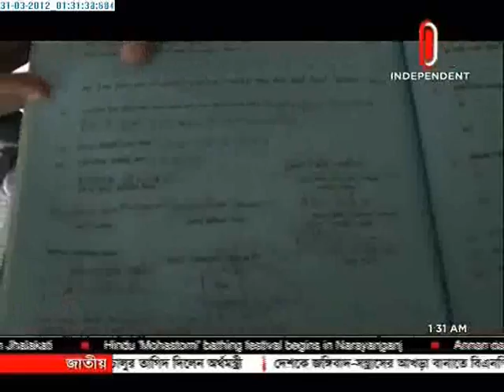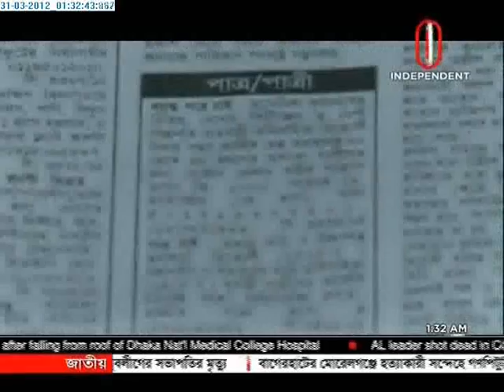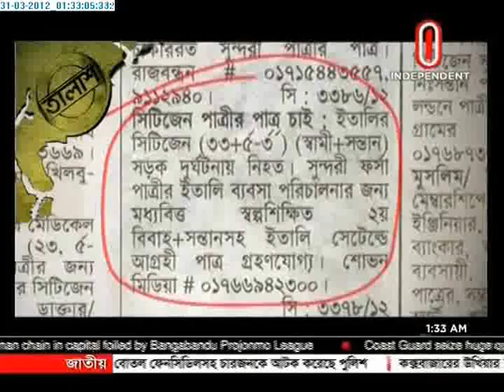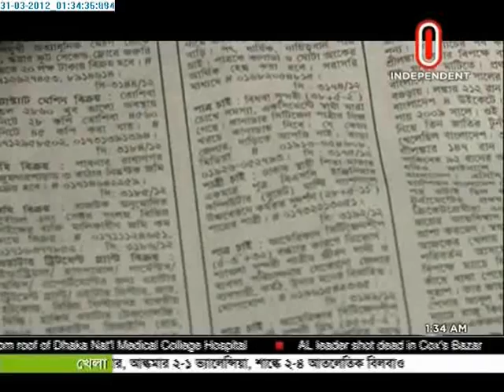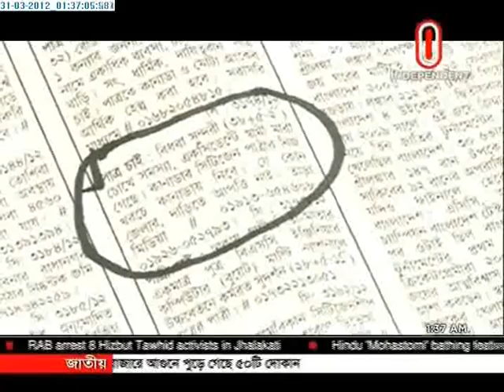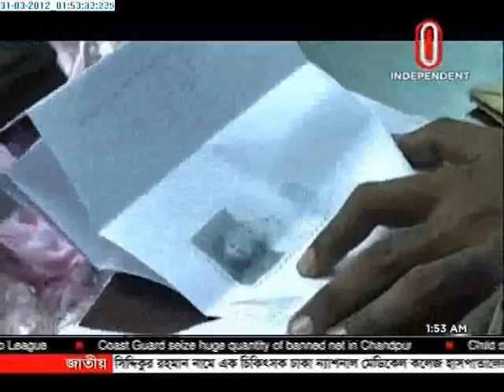Taalash: Episode 9